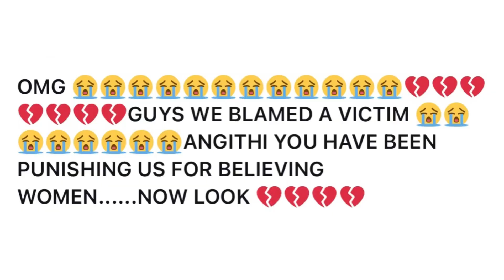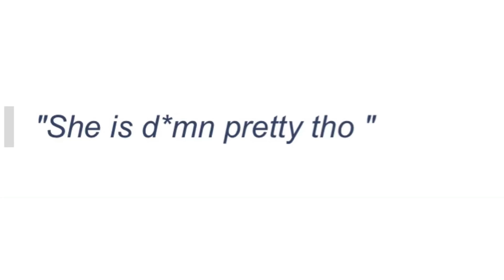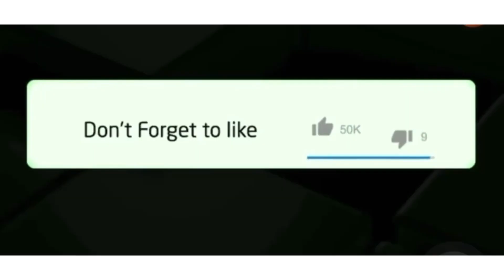Ntsiki Mazwai admires Dr Nandipha’s beauty